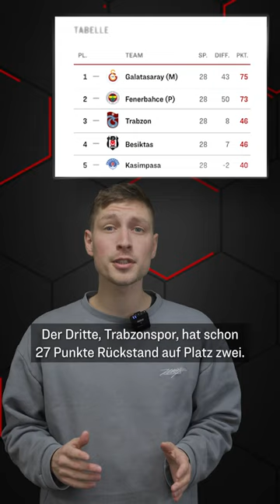Absurde Zwei-Klassen-Gesellschaft in der türkischen Süperlig